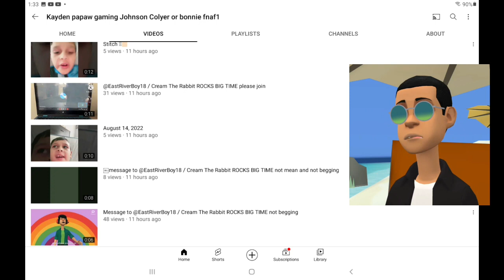Message To @Kayden490 #61 (Not Mean)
🤜Description🤛
Hey There! Did You Enjoy The Video? If you did, Be